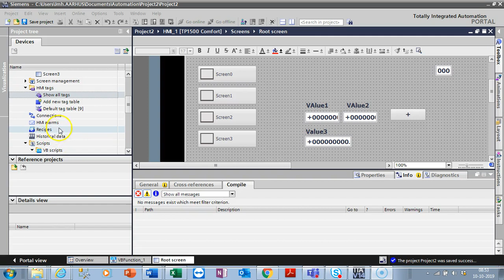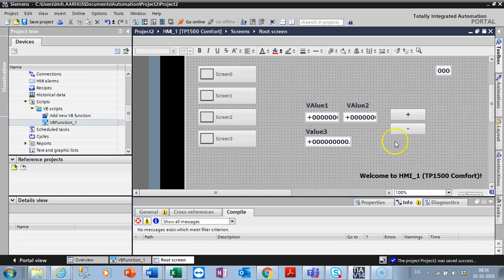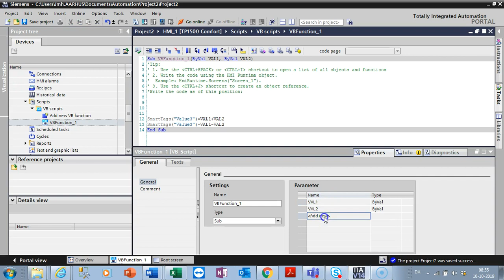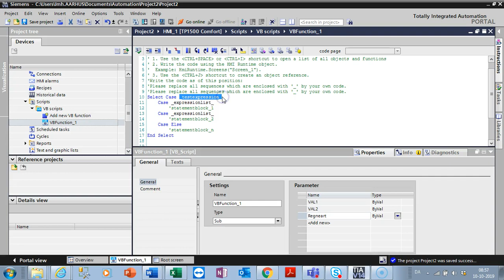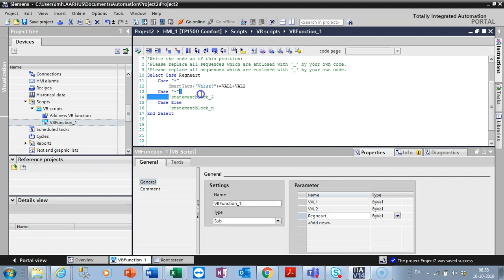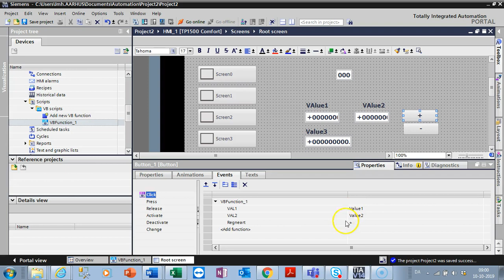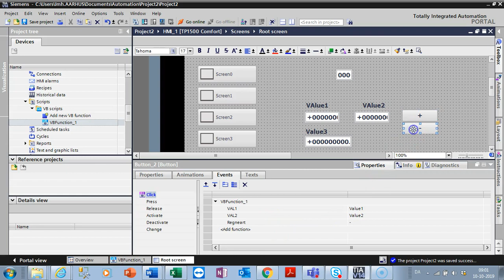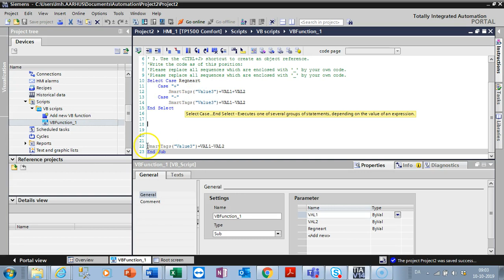WinCC Basic2 Calculator